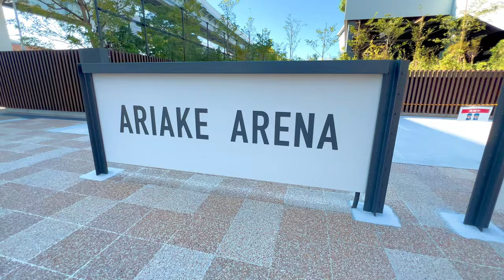🏀【4K】有明アリーナへご案内【行き方アクセス|国際展示場駅|新豊洲駅|有明駅】Direction to Ariake Arena.JAPAN TOKYO walking tour guide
有明ガーデンの動画はこちら

国内・海外ホテル格安予約のアゴダ【agoda】

We will take you from Rinkai Line Kokusai-Tenjijo Station to Ariake Arena.
On the way to Ariake Arena, you will pass Yurikamome Line Ariake Station and Ariake Garden.
From Kokusai-Tenjijo Station to Ariake Arena is a 17-20 minute walk!

The nearest station to Ariake Arena is Ariake Tennis no Mori Station on the Yurikamome Line.
It is also close to Shin Toyosu Station on the Yurikamome Line.
We will also show you how to get to Ariake Arena from Shin-Toyosu station.

Ariake Arena
Capacity: 15,000 people
The arena was used as the competition venue for the 2021 Tokyo Olympics.
It is currently used as an indoor competition facility, concert, live music and event venue.

りんかい線国際展示場駅から有明アリーナへご案内しますので
一緒に行きましょう！
途中、ゆりかもめ線有明駅、有明ガーデンを通って有明アリーナへ行きます。
国際展示場駅からは徒歩で17〜20分ほどの距離です

有明アリーナへの最寄駅はゆりかもめ線有明テニスの森駅です。
ゆりかもめ線新豊洲駅からも比較的近いので
新豊洲駅からの行き方もご案内します。

有明アリーナ
収容人数：15,000人
2021年東京オリンピックの競技会場として使われました。
現在は室内競技施設、コンサート、ライブ、イベント会場として利用されています。

代々木体育館
代々木競技場
東京体育館
東京Aアリーナ
プロレス
コンサート
ライブ
東京ユナイテットBC
TUBC
国際展示場
有明テニスの森
東京ビックサイト
東京アクアティクスセンター
辰巳国際水泳場
有明コロシアム
東京ガーデンシアター
お台場
豊洲
豊洲新市場
ららぽーと豊洲
レインボーブリッジ

00:00 Start
00:19 Station
01:30 Ariake Sta.
02:35 Ariake Garden
03:45 Exit from Ariake Garden
05:00 Kaetsu🚥
05:57 Ariake Arena
07:05 Main Entrance
07:27 Shin-Toyosu Sta.